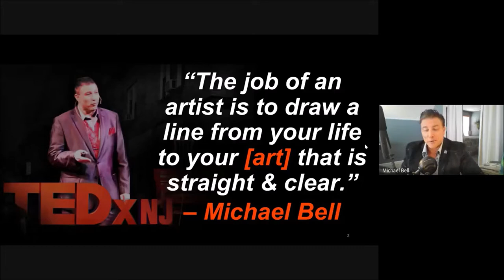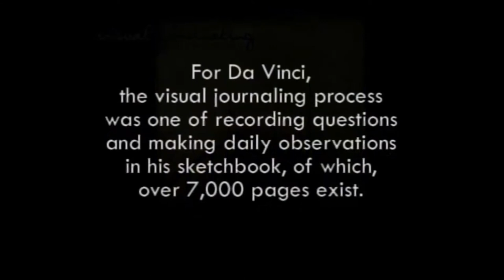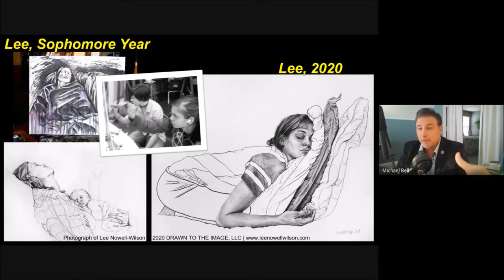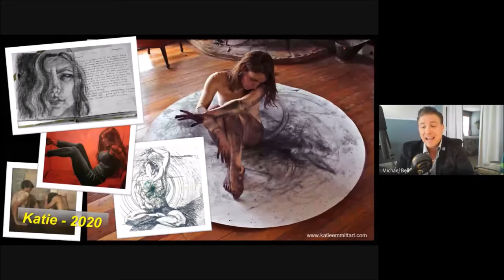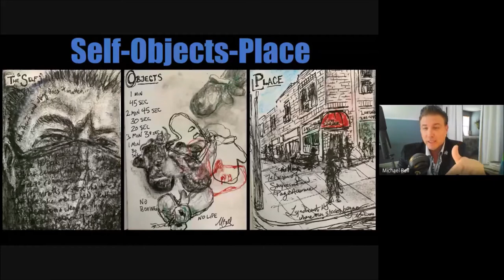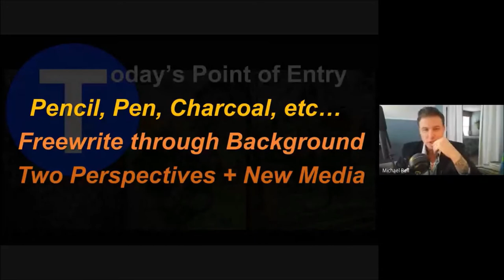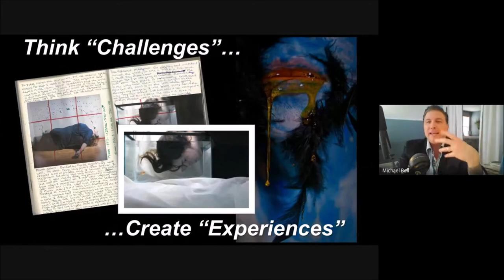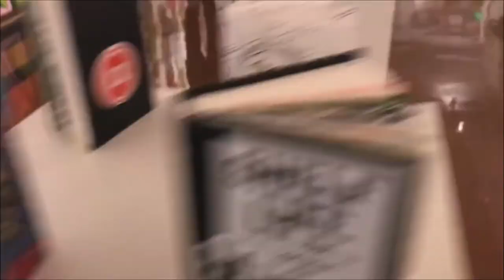ENVISION – Michael Bell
Challenge the process through a unique approach to visual journaling by embracing our limitations, and being fearless with your creative vision.